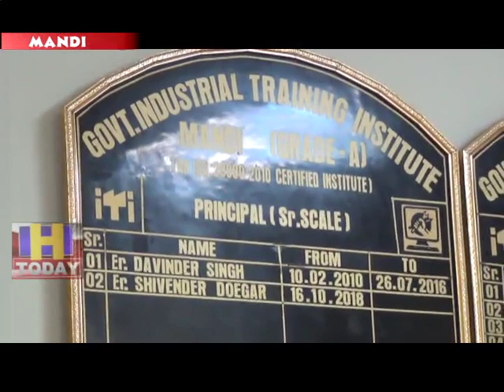4 JULY N11B3 During the process of entry into industrial training institutes across the country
इन दिनो ंप्रदेष भर के औद्योगित प्रषिक्षण संस्थानों में प्रवेष प्रक्रिया का दौर चल रहा है और अभ्याथी आॅनलाइ्रन प्रक्रिया के माध्यम से आई टी आई में प्रषिक्षण हासिल करने के लिये आवेदन कर रहे है।